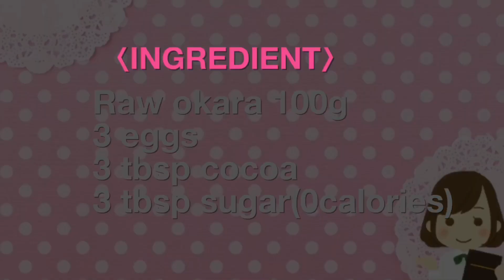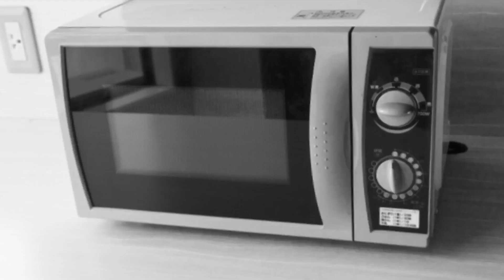レンジで4分なのに絶品濃厚！ダイエットおからガトーショコラのレシピ！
【ダイエットおからガトーショコラ】
レンジでたったの4分！材料4つでお手軽！
めちゃくちゃ簡単に、低カロリー低糖質のダイエットおからガトーショコラを作りました。生おからを使うので激安なのも嬉しいレシピです。
出来立てはふんわり、冷蔵庫で冷やすとしっとり濃厚！
温めても冷やしても美味しすぎるので〝食べすぎには要注意！〟と言いたいところですが、大丈夫！！おからは水分と含むと膨らむため少しの量ですぐに満腹になるので問題無し。
とにかく「お腹」も「心」も大満足できるおからスイーツです！
ダイエット中のスイーツとしてかなりオススメです♪また、栄養も豊富なので小さなお子さんにも気に入っていただけると思うので、ぜひお試しください。

〈材料〉
生おから 100g
卵 3個
ココア 大さじ3
砂糖(0カロリー) 大さじ3

【Okara Gateau chocolat】
Only 4 minutes by the range! Four materials are handy!
It was easy to make a low calorie low carbohydrate diet okara Okara Gateau chocolat. It is a pleasant recipe because it uses raw okara so it is super cheap.
Freshly fluffy, if you cool in a refrigerator moist and moist! It is delicious whether you warm or chill! Besides, Okara expands when it contains moisture, so we are satisfied with satiety with a little amount soon!
It is highly recommended as a sweet while on a diet ♪ In addition, I think that you will like small children because it is rich in nutrition.

〈INGREDIENT〉
Raw okara 100g
3 eggs
3 tbsp cocoa
3 tbsp sugar(0calories)